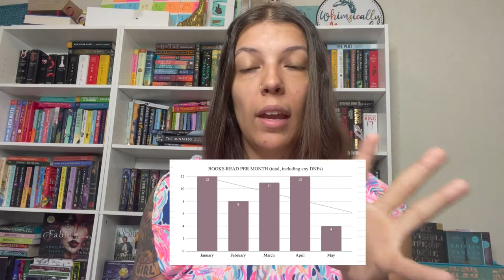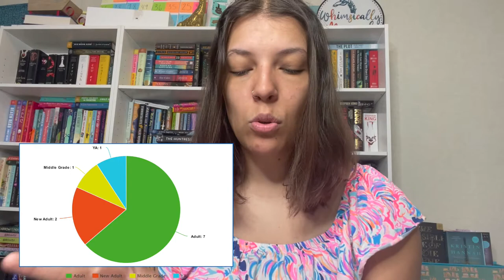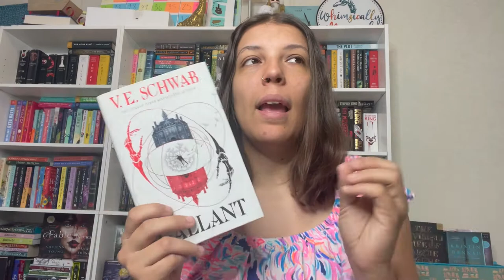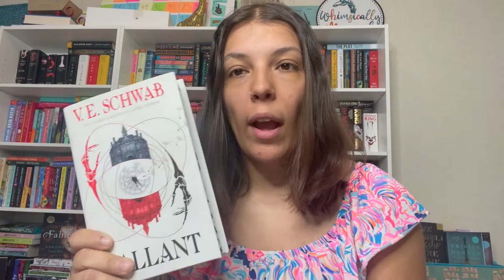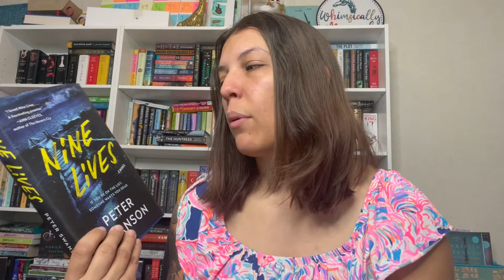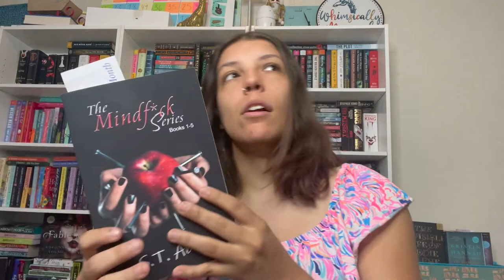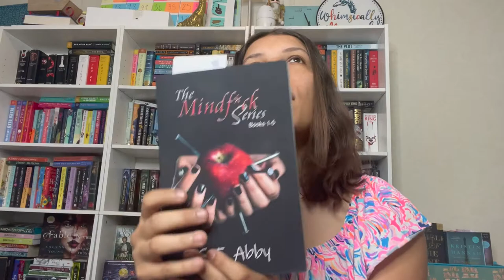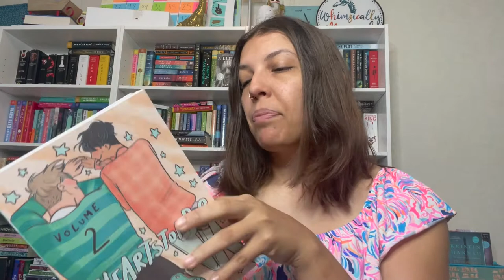The One With My April 2022 Wrap-Up! The book that finally triggered me.....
In today’s video, I am sharing my April Wrap-Up, where I share the 11 books I read, and the 1 DNF I had in April! It was a pretty good month overall!

Happy reading!

Video Overview:
0:00 Intro
1:12 April Stats
4:52 DNF
6:41 3 Star
9:06 3.5 Star
11:53 4 Star
13:50 4.5 Star
18:34 5 Star
26:12 Wrap-Up